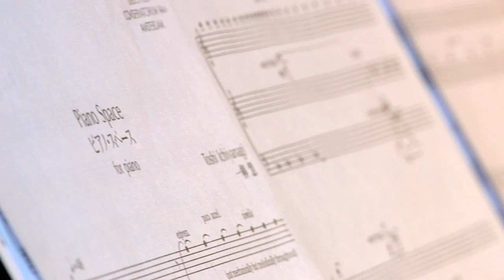Keiko Shichijo plays T. Ichiyanagi : Piano Space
Recorded on 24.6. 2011 at Pianolab Amsterdam, Goethe Institut
Director & edit: Wout Boekeloo
Camera: Wout Boekeloo
Sound engineer: Stevko Busch
Produced by Gallery of Tones Foundation NL and Goethe Institute, NL

Thanks to Amsterdams Fonds voor de Kunst, Fonds v/d Podiumkunsten NL, City of Amsterdam Stadsdeel Centrum